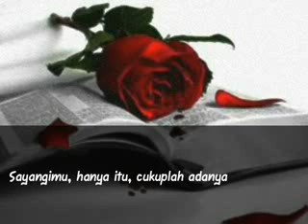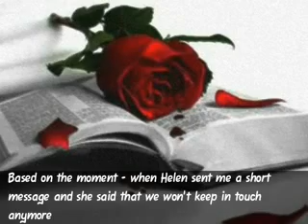Glenn Fedly - Terserah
I still in love with you, but not like this... although we even aint gonna keep in touch again, i still love you... i hope someday you realize how you meant for me..